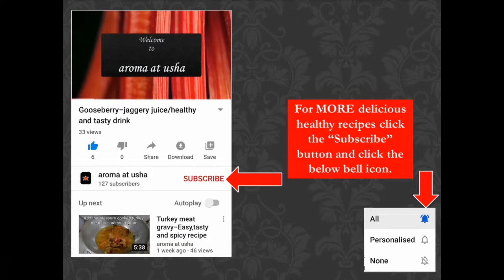Dry fish roast/Unakkameen roast/Karuvadu roast-very tasty recipe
This  is a very tasty recipe.It is healthy too.It goes well with rice.